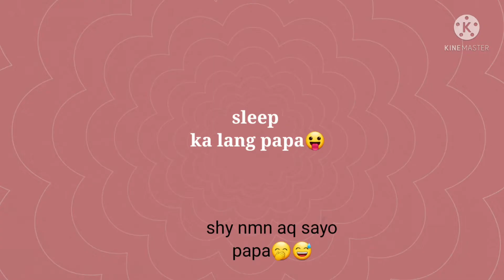Meet maui my 👸PLEASE WATCH HER VEDIO TELL THE END thank you po🥰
Happy mother lang po🥰